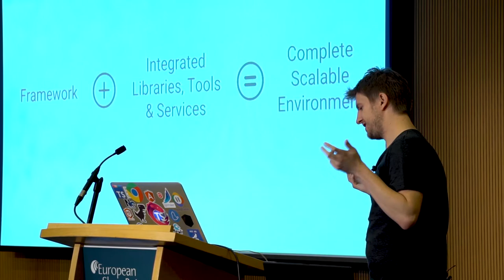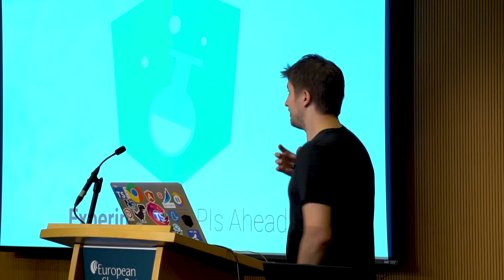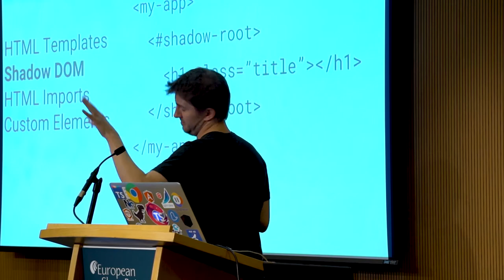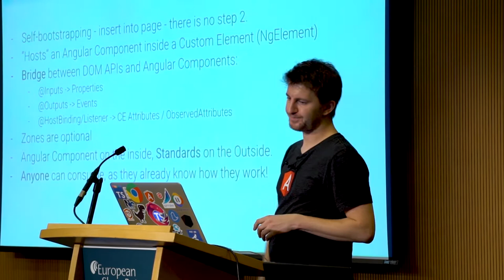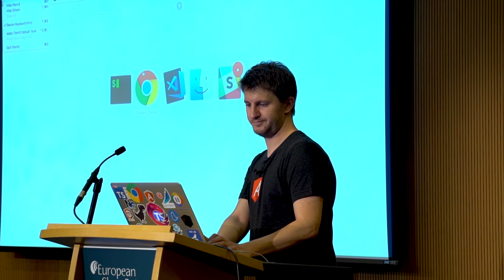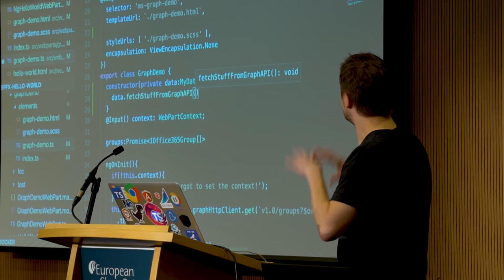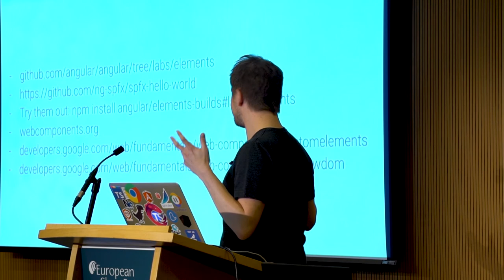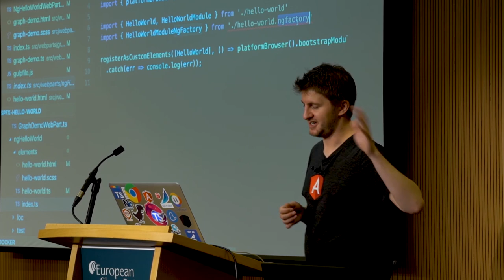Th3 SharePoint and Angular Elements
Angular Elements is an Angular Labs project that allows Angular developers to use the skills they know from building Angular applications and extend them to make reusable components that run in SharePoint and on the web.  This session video will provide an overview of Angular Elements and walk through building a SharePoint web part using SPFx and Angular Elements.